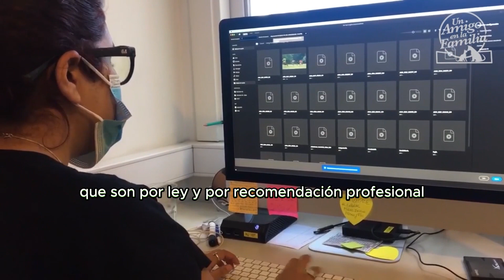IMPORTANCIA DEL ANIMAL DE COMPAÑÍA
Visitamos al Dr. Leonardo Sepiurka, Veterinario Traumatólogo, Cirujano y Clínico.

El Dr. Leonardo Sepiurka es además, Presidente de la Sociedad de Medicina Veterinaria de la República Argentina y Presidente de la Asociación Argentina de Bienestar Animal.

Precisamente, en este programa el Dr. Sepiurka se referirá a la importancia de esta tendencia mundial que favorece, tanto a los animales como a los humanos, y al entorno en general...